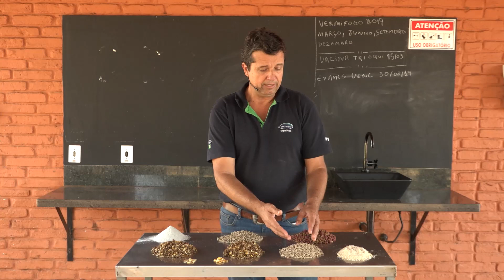Curso Alimentação de Equinos CPT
Neste curso, você estuda os fundamentos da nutrição e vê como avaliar o estado nutricional dos animais e os tipos de alimentos que podem ser usados na dieta das diferentes categorias animais. Aprende sobre as variações nas exigências nutricionais, o que levar em consideração para a definição da dieta e o manejo alimentar rotineiro que precisa ser adotado para as diversas categorias dos equinos: garanhões, éguas (solteiras, gestantes e em lactação), potros (em aleitamento e desmamados), animais de trabalho e, por fim, cavalos de esporte ou atletas